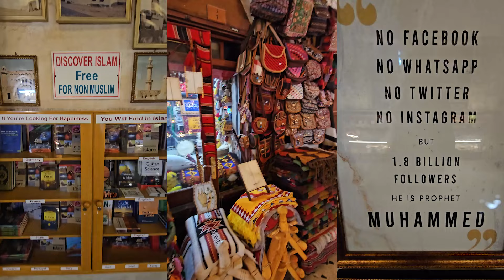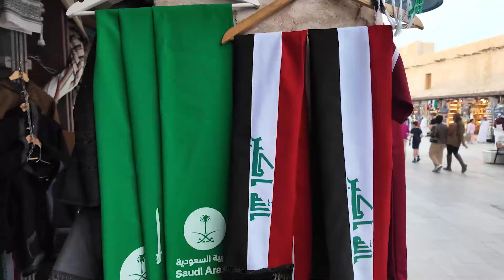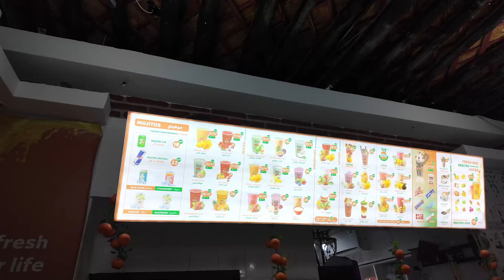Shopping Adventure Souq Waqif Doha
Join us on a shopping adventure at Souq Waqif Doha! Watch as we take on the $100 challenge and explore all the unique shops and stalls this bustling market has to offer. Whether you're a local or a tourist, you won't want to miss this shopping experience in Doha!